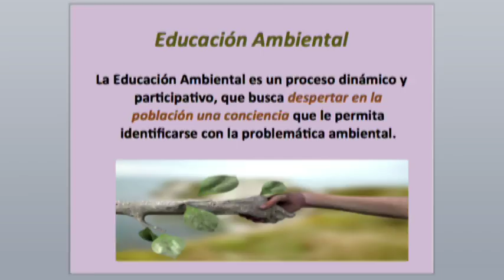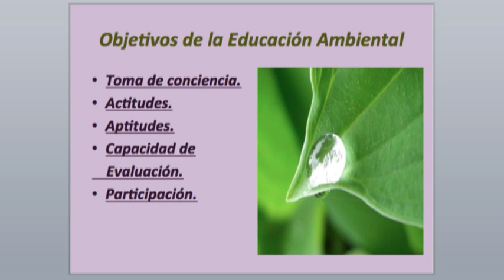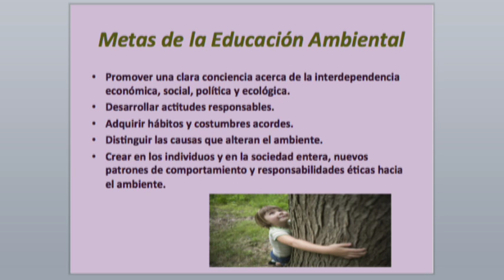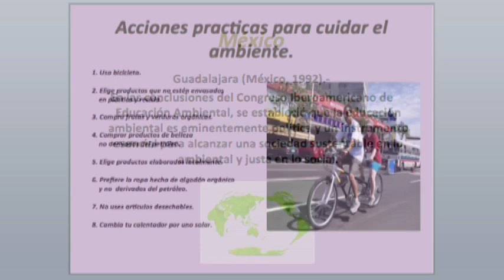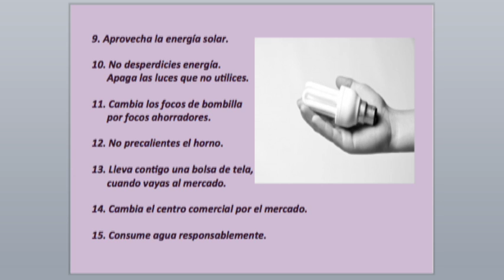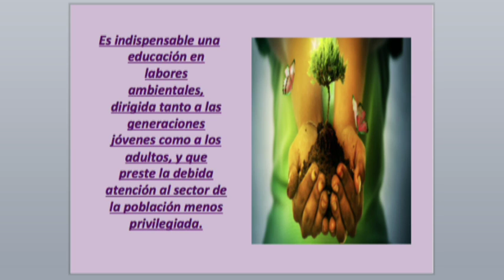Dr Gabriel Pérez Corona Bio Salud Día de la Educación Ambiental